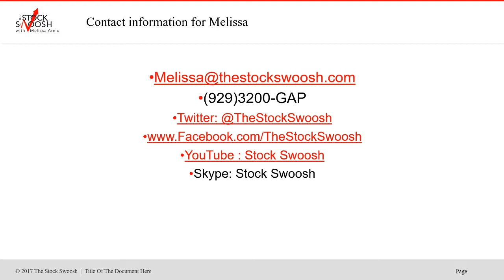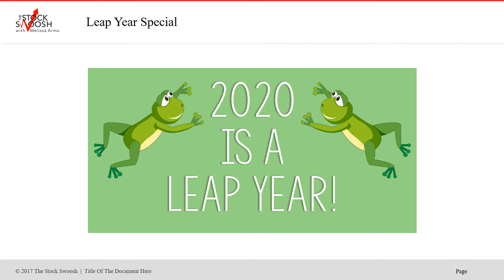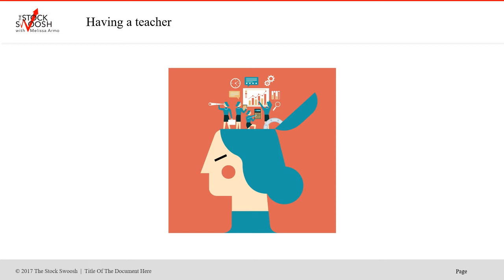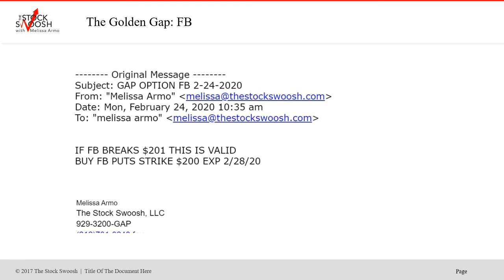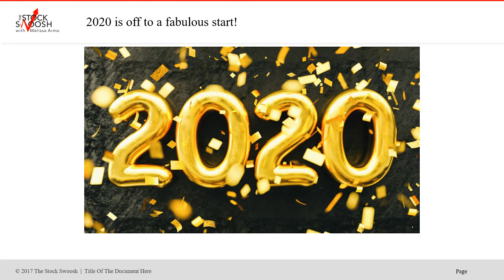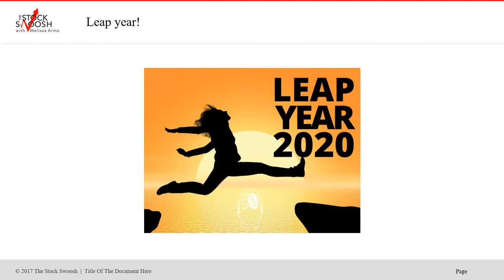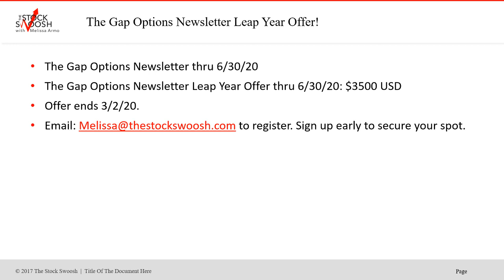Gap Options Newsletter Leap Year Offer